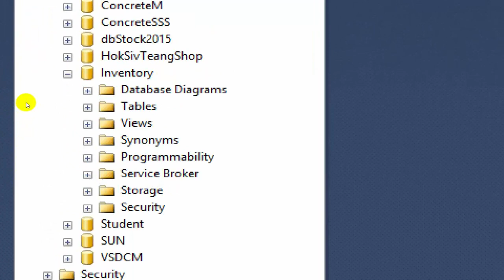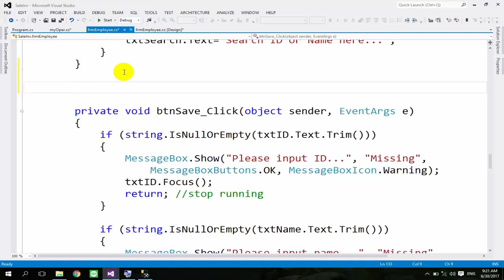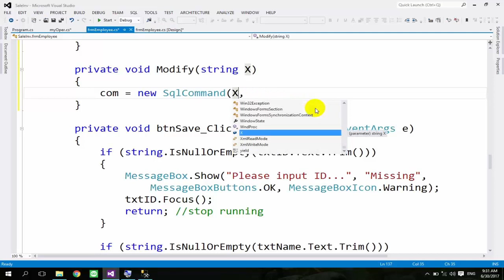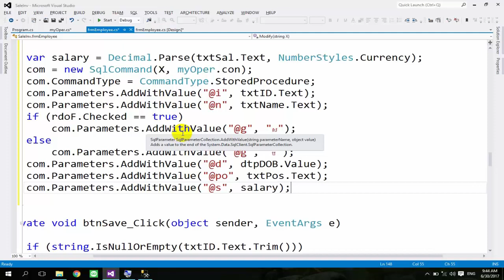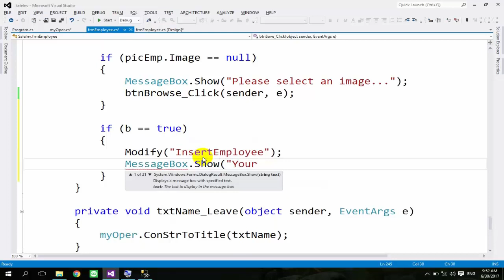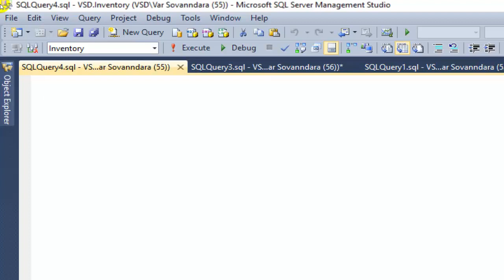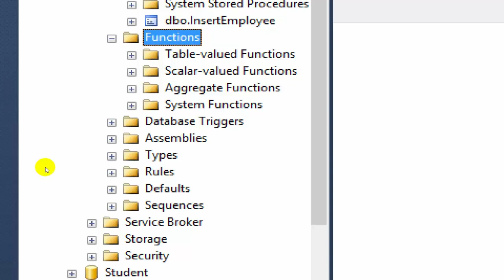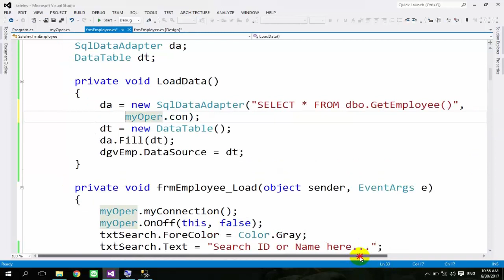C# Tutorial - How to call procedure in SQL to C# [ Part XII ] | C# Programming